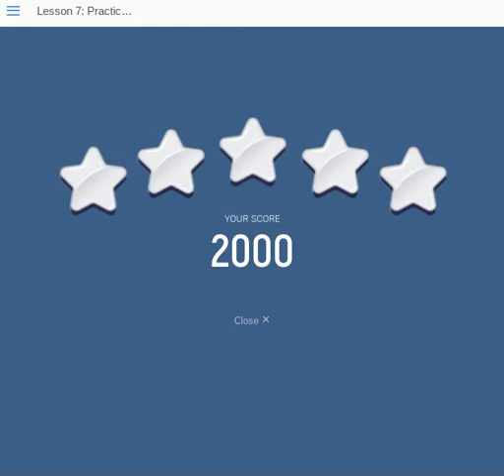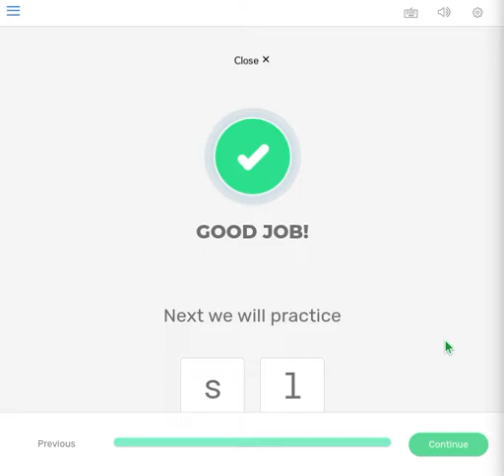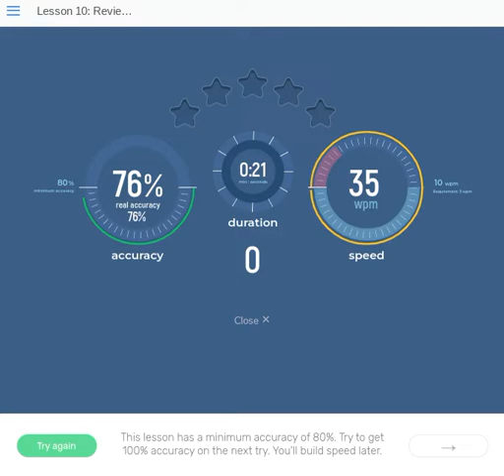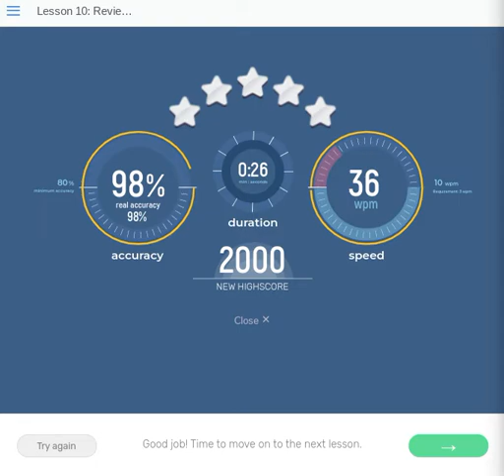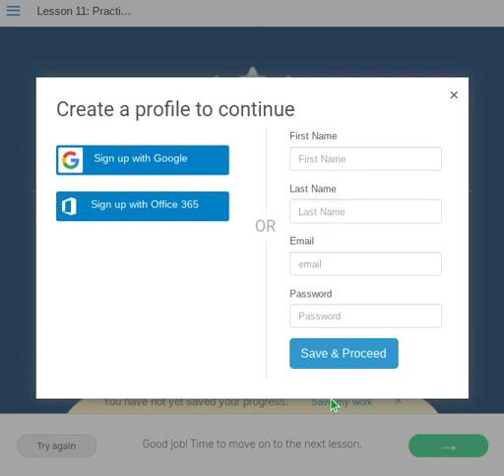*Playing Typing Club*